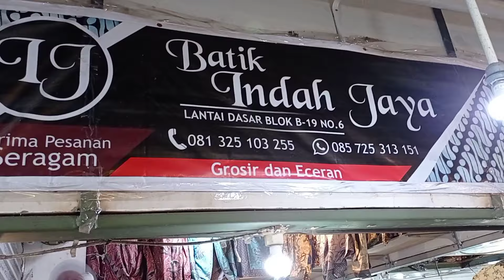Batik Pusat Grosir Solo (PGS). Cocok Buat Dijual Lagi.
Pusat Grosir Solo, terkenal dengan batik yang harganya amat kompetitif. Jadi bisa dijual lagi. Puan suguhkan satu toko untuk menjadi link bisnis teman-teman

Batik Fira Grup
Pusat Grosir Solo
Jalan Jalan Mayor Sunaryo
Solo

PGS Lantai Dasar Blok C 03 No. 2
PGS Lantai Dasar Blok C 05 No. 1